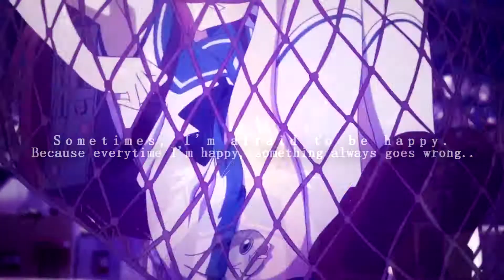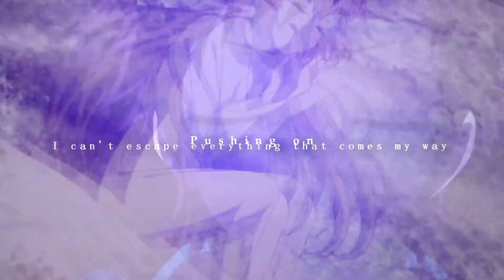Sometimes, I hate the life I made. {Manaka}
I was going to do this song on Anohana, but than if you think about it; this song is so perfect for Manaka. I really don't think many of the characters understand her or actually know what she goes through. So imo, i dislike a lot of the characters. Hikari is okay, but he can be a butt sometimes. The more pure though, is Tsumugu and the one who likes Chisaki. I actually find Chisaki and Miuna really annoying and horrible personalities. I want to like them, but I really can't. Chisaki for one, is trying to push Manaka away from Hikari so she can have him..that's so selfish. She shouldn't have to stop liking her friend so you can make all the moves. And Miuna, don't even get me started!! D: She wanted Manaka to actually stay asleep, be dead, so she could have Hikari. These girls have issues!! They're not true friends, im srry!! D: They are terrible friends. And I'm sure  the reason Manaka pushed Hikari away when hugging her, was because she was afraid all of there relationships as friends would change, and Chisaki would stop being her friend and move away. Ok but with that out of the way, I like this show. ^^ And I always loved this song. But like the first quote..no matter how happy you feel one day, there will always be something sad at the end of it. It might happen sooner. Anyways, hope you guys like.